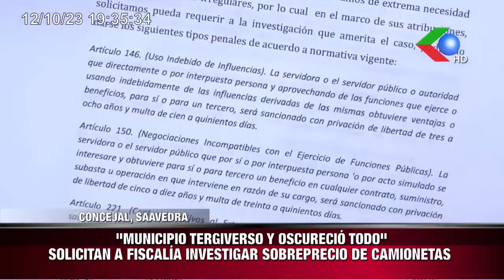🔵COMPRA DE 29 CAMIONETAS CON SOBREPRECIO?SECRETAŘIO DE FINANZAS RESPONDE A DENUNCIA DE CORRUPCIÓN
:COMPRA DE 29 CAMIONETAS CON SOBREPRECIO?
SECRETAŘIO DE FINANZAS RESPONDE A DENUNCIA DE CORRUPCIÓN